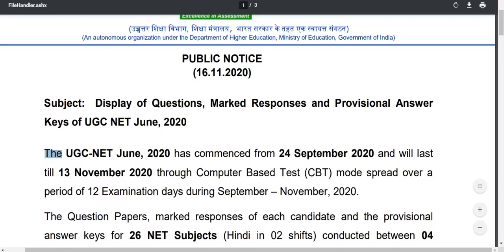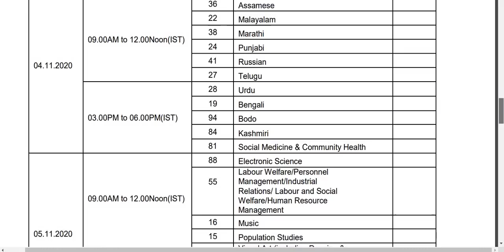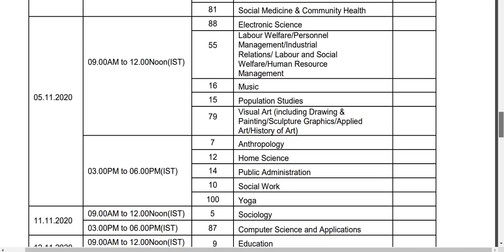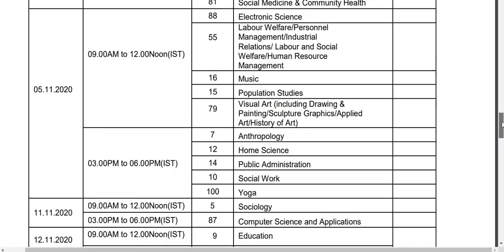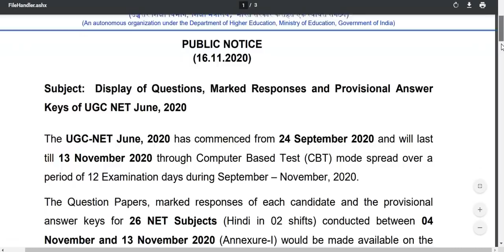NTA PUBLIC NOTICE 16.11.2020 FOR ANSWER KEYS UGC NET JUNE 2020 EXAMS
WEBSITE LINK IS BELOW TO SEE THE PUBLIC NOTICE & CHECK ANSWER KEYS

 net exam june admit card,
 net exam june 2020,
 net exam june 2020 date,
 net exam june 2020 postponed,
 net exam june 2020 update,
 nta net exam june 2020 postponed ,

 nta net 2020 latest news ,

 net online form change,
 net exam form date change 2020,
 net online form new date ?,
 what new date net online form ?,
 net online form date change,
 ugc net form 2020 last date,
 ugc net form date 2020 ,
 net exam last date 2020,
 net form change,

 NET 2020 form,
 net exam,

 ugc net june 2020 syllabus
 net form start at 15 mactch

 UGC NET 2020 form start ,
 UGC NET 2020 admit card ,
 ugc net 2020 syllabus pdf,
 csir net exam 2020,
 nta net,

csir net exam date 2020,csir net exam date 2020 latest news,csir ugc net exam date 2020, csir net june 2020 exam date,nta csir netjune 2020 exam date,
nta csir net 2020 latest news,nta csir net exam date 2020,nta csir ugc net 2020 exam date, ugc csir net exam date 2020,

 set exam 2020 date,
 net exam 2019 result,
 slet exam 2020,
 how to fill nta net form,
 kset 2020,
 jrf & assistant professor eligibility,
 ugc net december 2019 syllabus,